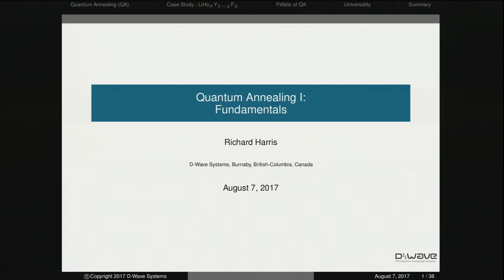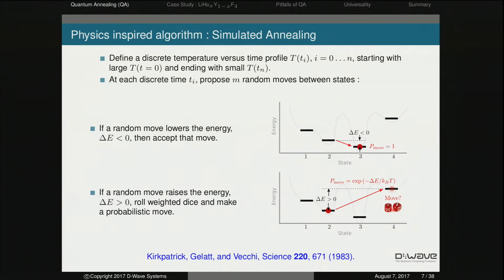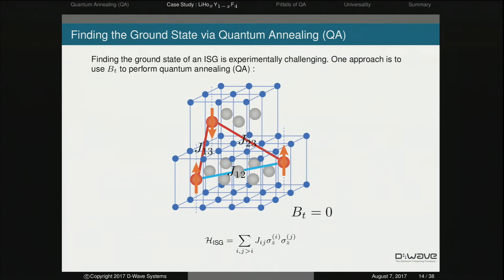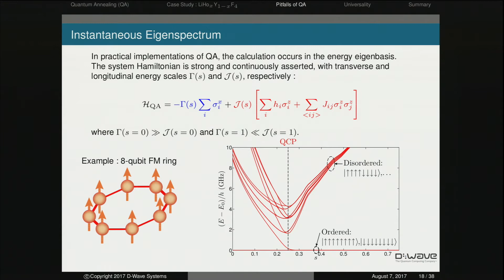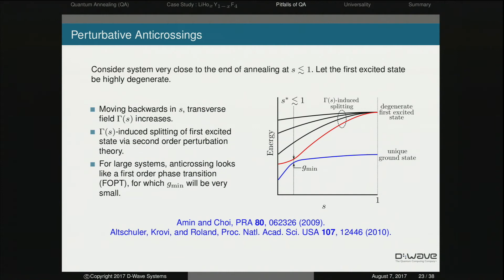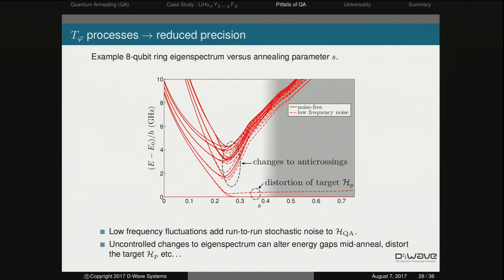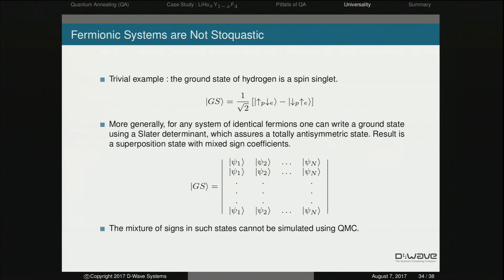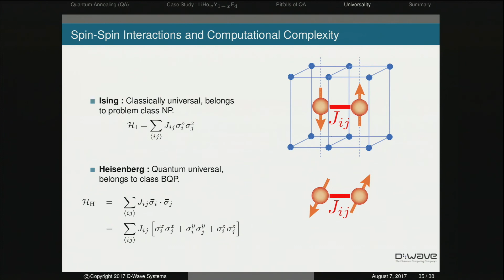Richard Harris - Quantum Annealing I - Fundamentals